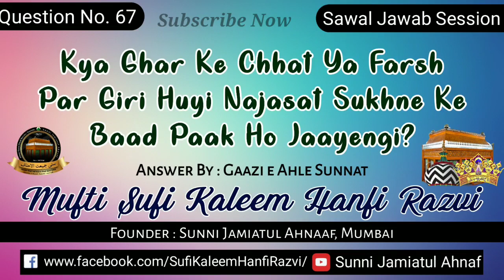Q. 67 | Kya Ghar Ke Chhat Ya Farsh Par Giri Huyi Najasat Sukhne Ke Baad Paak Ho Jaayengi? | S.J.A.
Sawal_Jawab Session

Kya Ghar Ke Chhat Ya Farsh Par Giri Huyi Najasat Sukhne Ke Baad Paak Ho Jaayengi?

AjinoMoto
Ajeeno Moto
Ajino Moto